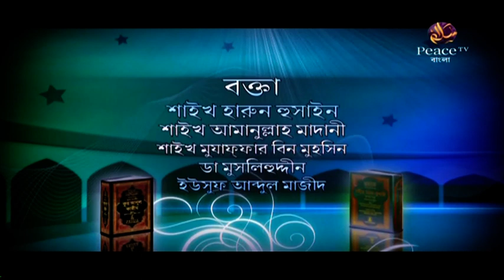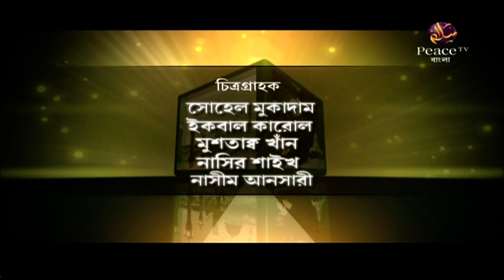৫. সুন্নাতের অনুসরণ। ইসলামের শ্রেষ্ঠত্ব। গ্রুপ আলোচনা। পিস টিভি বাংলা